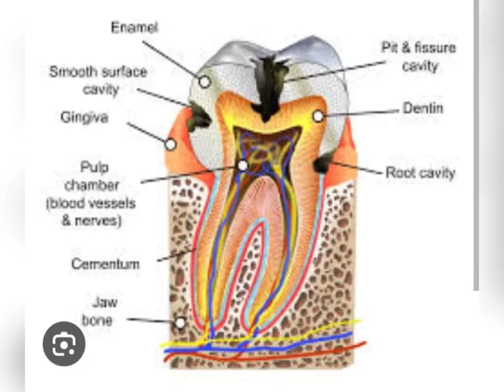What is the disadvantage of Rootcanal Treatment?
Dentist recommended home teeth whitening kit-

When it comes to oral health, Radiant smile multispeciality dental clinic is a name you can count on. We have been striving to offer excellent dental care solutions and treatments to our patients. The success of treatment such as root canal treatment, cosmetic dentistry, orthodontics can be credited to the unique features of our clinic. We believe no one should be in pain when we are around.

We have launched our ebook which contains simple and easy home remedies!!!